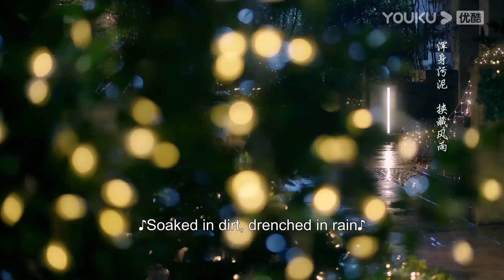【HIGHLIGHT】阮阮西洲浪漫约会！脸颊吻纯情又甜蜜！| 南风知我意 South Wind Knows | 成毅/张予曦 | 优酷 YOUKU